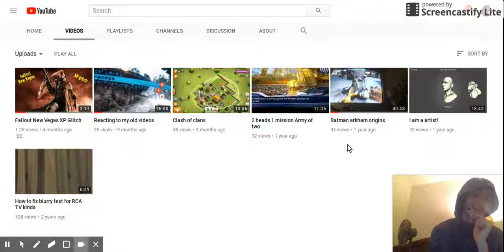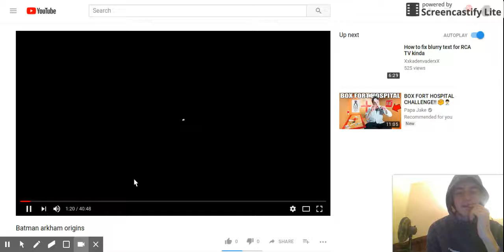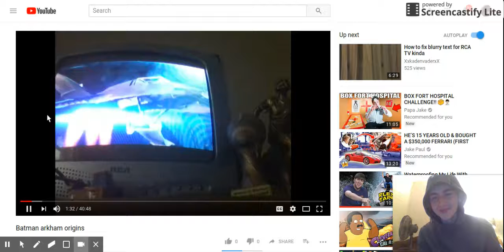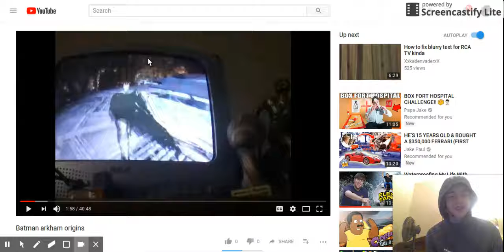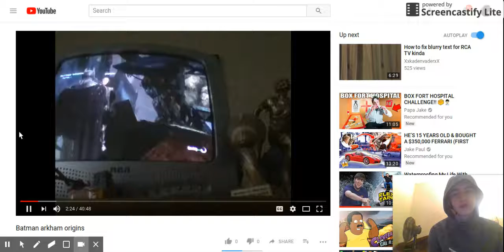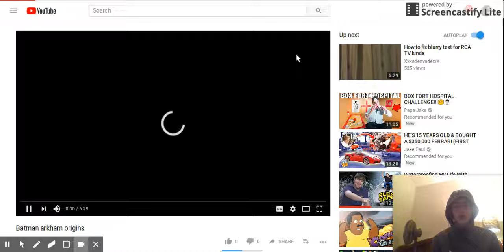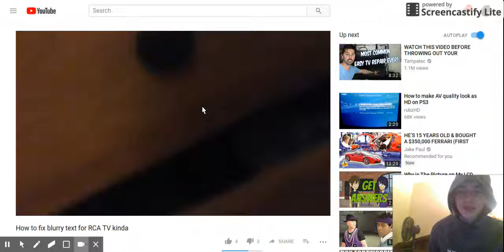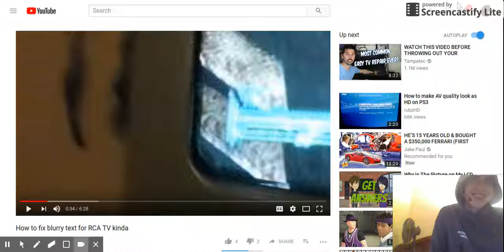unedited lets talk and reacting to kadens videos starring kaden XD